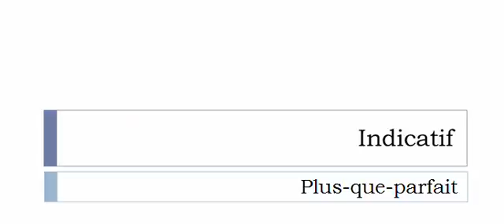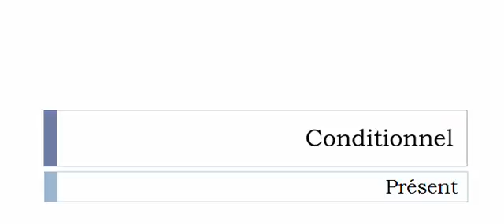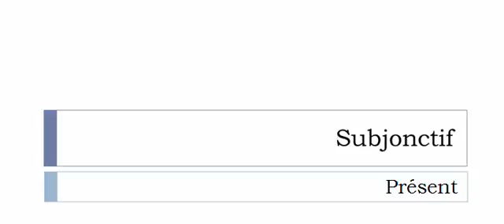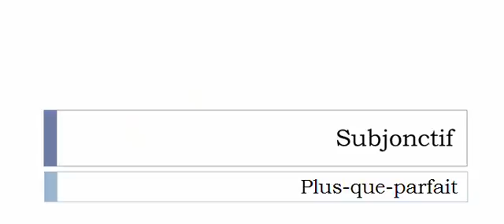French conjugation = Alcaliniser